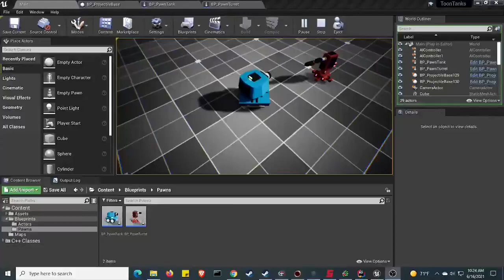Retraining Our Coders To Use The Unreal Engine (4.26)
Progress remains good on the Unreal Engine retraining.

We expect a working prototype of our battle royale game by the end of the year.

Since it is a prototype, it will be very rough but functional.

We want YOU to be involved from the beginning on how it develops.